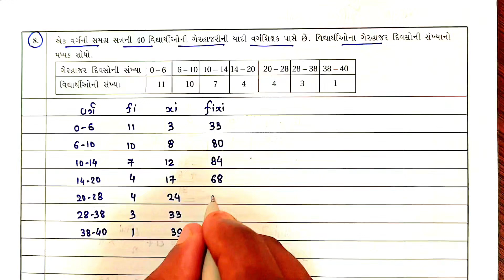DHORAN 10 MATHS CH 13 SWADHYAY 13.1 | STD 10 GANIT SWADHYAY 13.1 QUE 8 | STD 10 FIRST EXAM 2024 IMP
DHORAN 10 GANIT CH 13 SWADHYAY 13.1 Que 7 | STD 10 MATHS SWADHYAY 13.1 | STD 10 FIRST EXAM 2024 IMP

DHORAN 10 GANIT CH 13 SWADHYAY 13.1 Que 6 | STD 10 MATHS SWADHYAY 13.1 | STD 10 FIRST EXAM 2024 IMP

DHORAN 10 GANIT CH 13 SWADHYAY 13.1 Que 5 | STD 10 MATHS SWADHYAY 13.1 | STD 10 FIRST EXAM 2024 IMP

DHORAN 10 GANIT CH 13 SWADHYAY 13.1 Que 4 | STD 10 MATHS SWADHYAY 13.1 | STD 10 FIRST EXAM 2024 IMP

STD 10 MATHS CH 13 SWADHYAY 13.1 Que 3 | DHORAN 10 GANIT SWADHYAY 13.1 | STD 10 FIRST EXAM 2024 IMP

STD 10 MATHS SWADHYAY 13.1 Que 2 | DHORAN 10 GANIT CH 13 SWADHYAY 13.1 | STD 10 FIRST EXAM 2024 IMP

STD 10 MATHS SWADHYAY 13.1 Que 1 | DHORAN 10 GANIT CH 13 SWADHYAY 13.1 | STD 10 FIRST EXAM 2024 IMP

APPLICATION

YOURS QUERY

STD 10 MATHS CH 13 SWADHYAY 13.1 SOLUTION

DHORAN 10 MATHS ANKADASHASTRA

DHORAN 10 MATHS FIRST EXAM IMP

STD 10 MATHS IMP FIRST EXAM